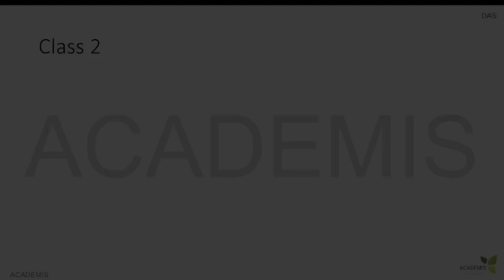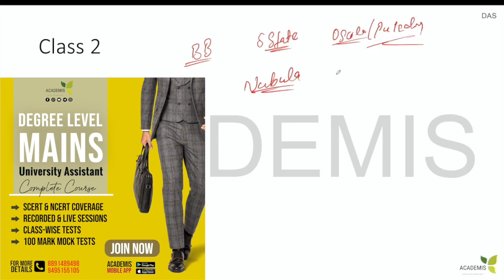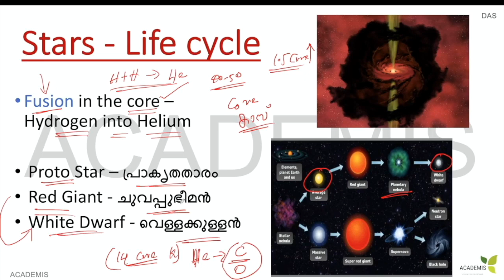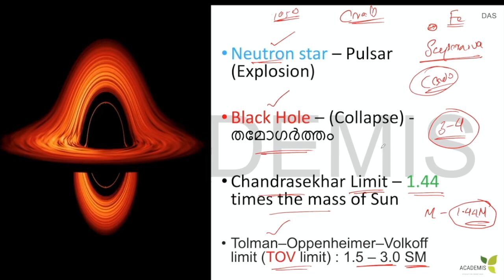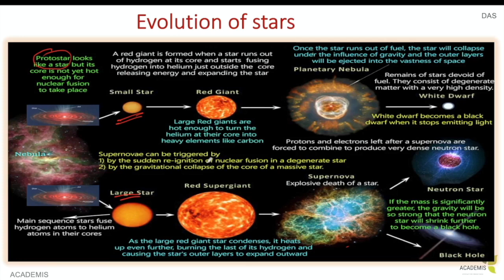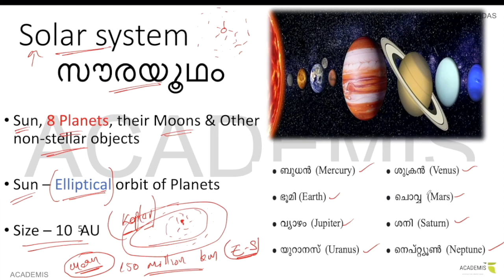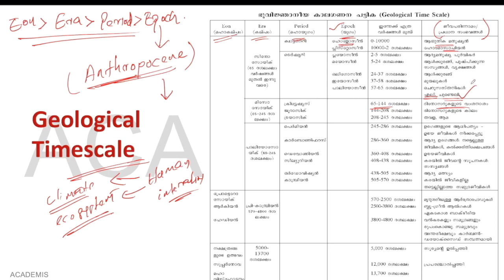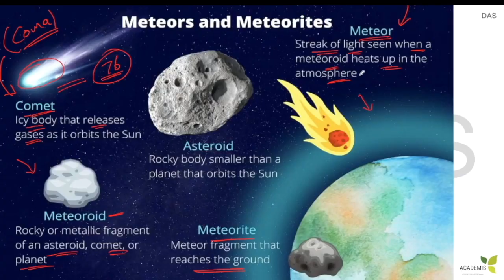Kerala PSC WORLD GEOGRAPHY - Stars - നക്ഷത്രങ്ങൾ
കേരള PSC യുടെ World Geography ക്ലാസ്സ് സീരിസിലെ രണ്ടാമത്തെ ക്ലാസ്സാണ് ഇത്. ഇനി അങ്ങോട്ട് പഠിക്കേണ്ടുന്ന കാര്യങ്ങൾ ഒട്ടും തന്നെ വിഴുങ്ങാതെ എല്ലാ കാര്യങ്ങളും നമുക്ക് കൃത്യമായി മനസ്സിലാക്കി തന്നെ പഠിക്കാം. ബാക്കി ക്ലാസ്സുകൾ കാണാനുള്ള ലിങ്കുകൾ താഴെ കൊടുക്കുന്നു, നമ്മുടെ കോഴ്‌സുകളിൽ ജോയിൻ ചെയ്യാനായി,